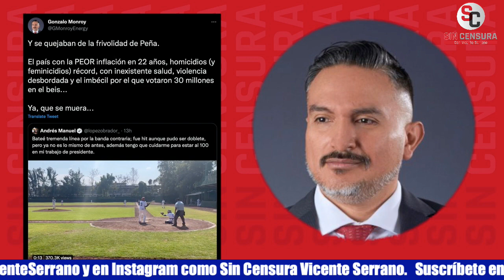CONSULTOR ENERGÉTICO ANTI4T LE DESEA LA MUERTE A AMLO… LUEGO DE VIDEO DE BEISBOL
El consultor energético Gonzalo Monroy, quien constantemente participa en los medios tradicionales para oponerse a la Cuarta Transformación, le deseó la muerte al presidente López Obrador luego de que el mandatario publicara en sus redes un video jugando beisbol.